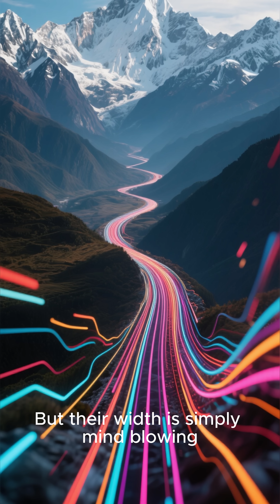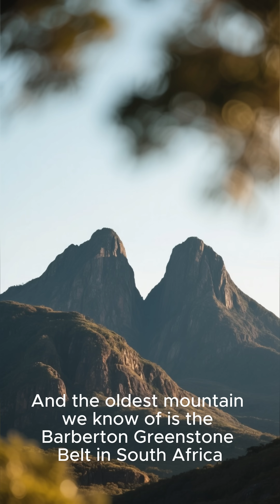Geography Facts About Mountains | Amazing Mountain Facts You Didn’t Know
Mountains are some of the most fascinating landforms on Earth—but how much do you really know about them? In this video, we share amazing geography facts about mountains, their formation, types, and interesting records from around the world. Perfect for students, geography lovers, and curious minds!

✅ What You’ll Learn:
✔ How mountains are formed (geology explained)
✔ Different types of mountains (fold, volcanic, block)
✔ Tallest mountains in the world & their locations
✔ Surprising mountain facts and trivia

Mountains aren’t just beautiful—they play a vital role in our planet’s climate, rivers, and ecosystems. Watch this video to learn cool mountain facts and impress your friends!

📌 Stay till the end for the world’s highest and longest mountain ranges revealed.